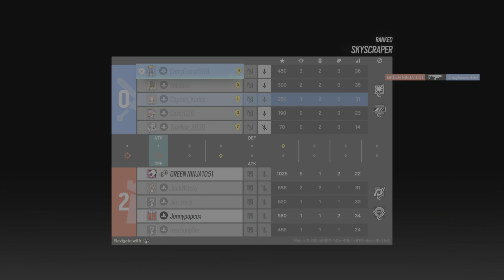The Glory Of Team Adequate (Not The Coward Toerkoe)